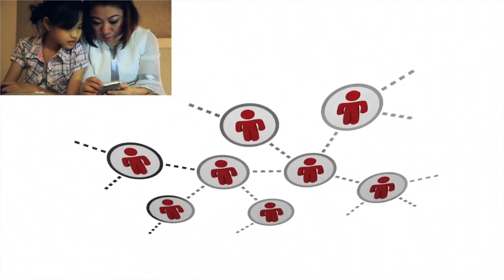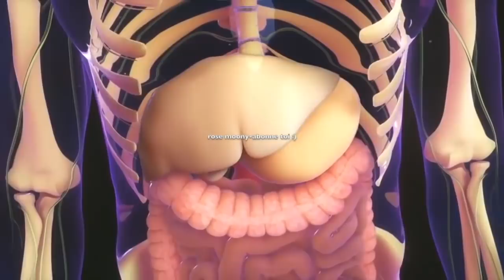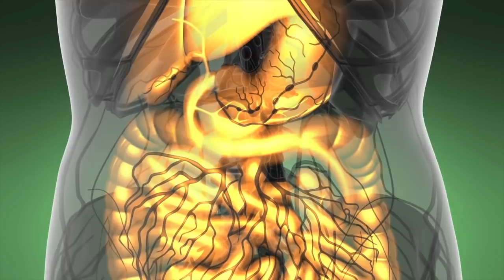faites fondre uniquement la graisse du ventre, sans amincir le corps: zéro effort à faire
découvrez ma nouvelle boutique de mode ! faites fondre uniquement la graisse du ventre, sans amincir le corps: zéro effort à faire